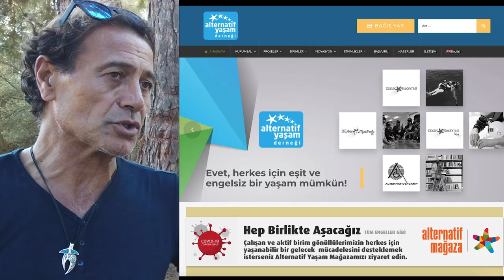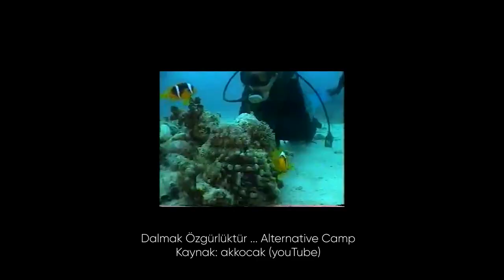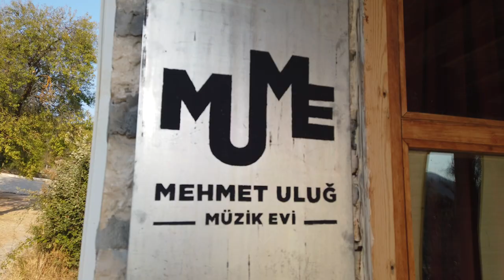'Düşler Akademisi Kaş' Kurucusu Ercan Tutal Söyleşisi - Bölüm 1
Alternatif Yaşam Derneği Kurucusu Ercan Tutal ile Kaş Çukurbağ köyünde yerleşik Düşler Akademisi'nin kuruluş hikayesini ve engelli bireylerin akademi yolculuklarını konuştuk. Ayrıca Akademi bünyesinde kurulmuş Mehmet Uluğ Müzik Evi (MUME) koordinatörü, müzisyen ve çok eski dostum Ahmet Nebi Şaylan ile Social Inclusion Band ve kendi bireysel yolculuğundan bahsettik.
Oynatma Listeleri